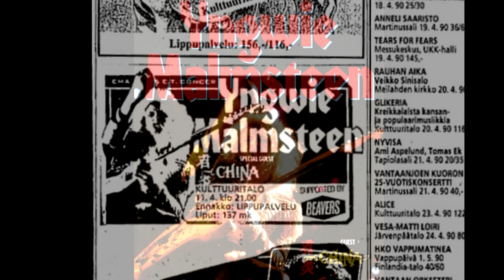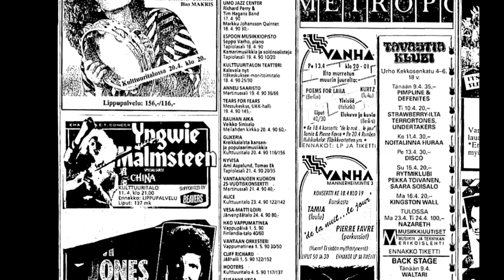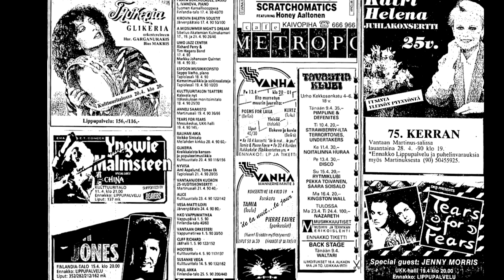Yngwie Malmsteen Live at Helsinki 1990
Lineup:
Yngwie Malmsteen, Guitar
Göran Edman, Vocals
Svante Henryson, Bass guitar
Mats Olausson, Keyboards
Michael Von Knorring, Drums